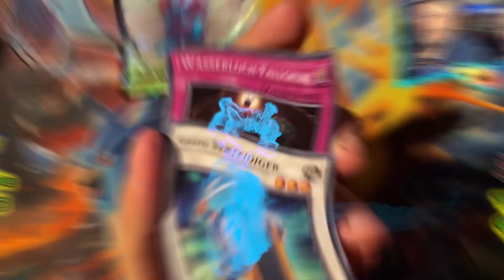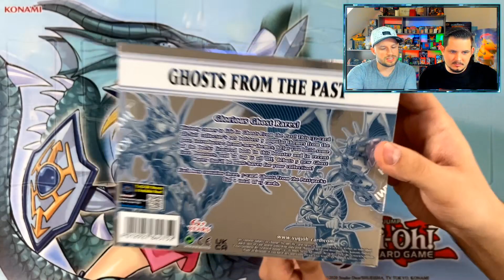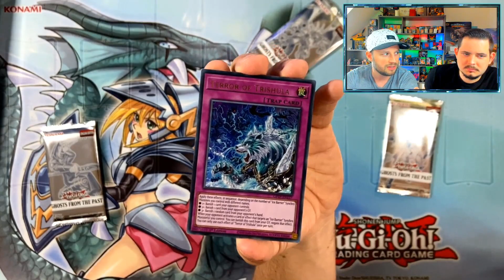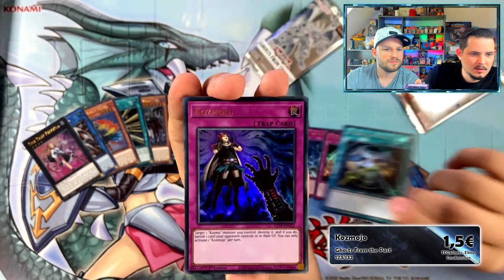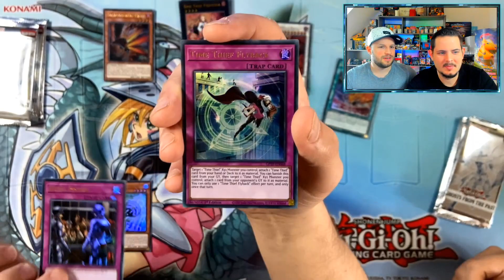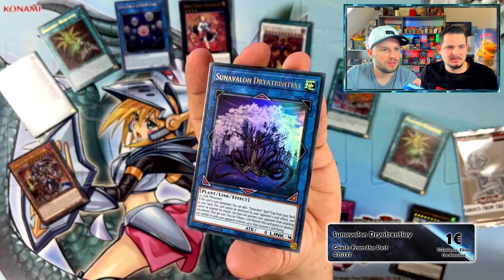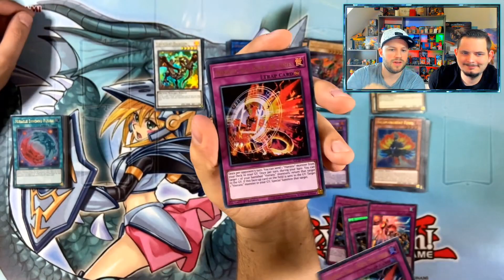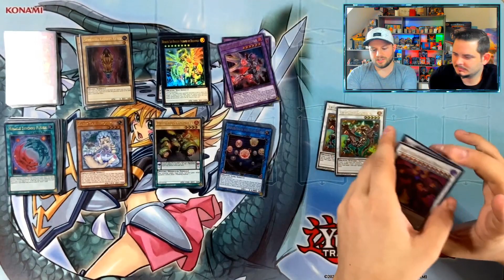Ghosts From The Past Display Opening inkl. Set Analyse | Yugioh GFTP Opening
Es ist so weit, das MEGA gehypte Set ist endlich da! Heute öffnen wir Yugioh's "Ghosts From The Past". Viele neue spielstarke Karten, altbekanntes aus der Vergangenheit in Form von Reprints und die extrem seltenen wieder eingeführten "Ghost Rares" erwarten uns. Seid gespannt was wir davon in unserem 1. Display ziehen werden. Wir wünschen euch viel spaß mit dem Video, HAUT REIN Leute!

Ghosts From The Past Display Opening incl. Set analysis | Yugioh GFTP Opening

The time has come, the MEGA hyped set is finally here! Today we open Yugioh's "Ghosts From The Past". Many new, powerful cards, well-known from the past in the form of reprints and the extremely rare reintroduced "Ghost Rares" await us. Be curious what we will draw from it in our 1st display. We wish you a lot of fun with the video, HAUT REIN people!